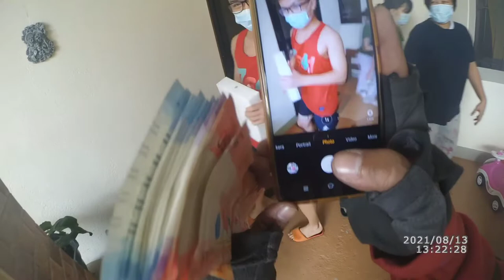cainta to amadeo cavite sold ipod 8gth lance Vlogs official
Lance Vlogs Official